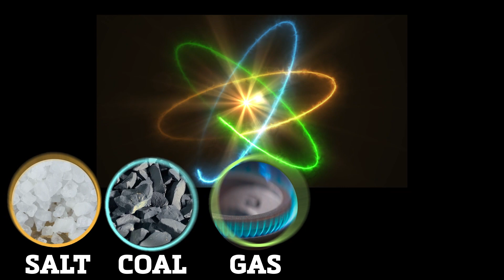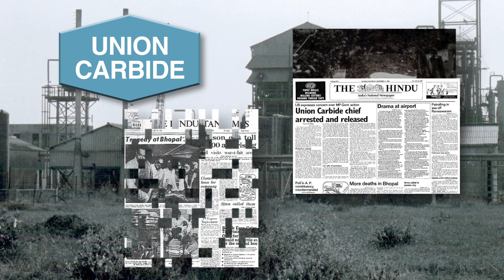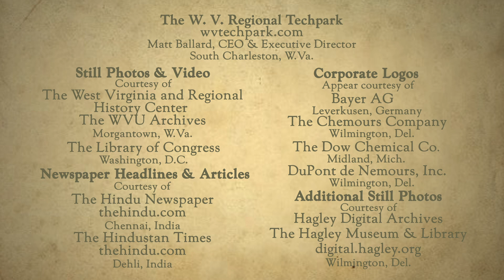The Chemical Industry in West Virginia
The West Virginia Industry Made Possible by all the Rest.

Lured to West Virginia by its nascent salt industry, the brine made it possible for the chemical industry to flourish.  Though there were plants around the state, the industry mostly made their home in the Kanawha Valley, stretching from Belle to a town created just for chemical-making, Nitro. Highs and lows unique to the industry have altered production but it continues to thrive in the Mountain State.